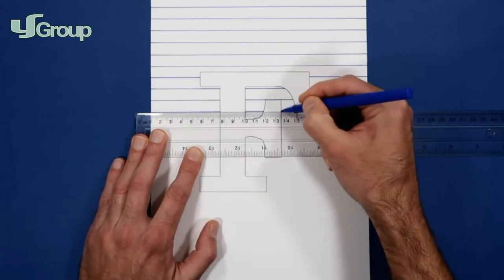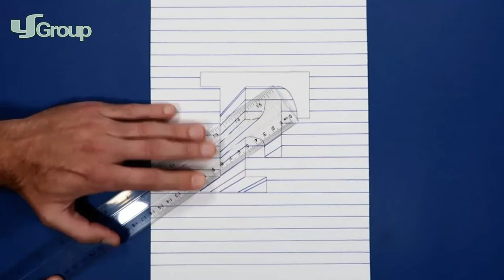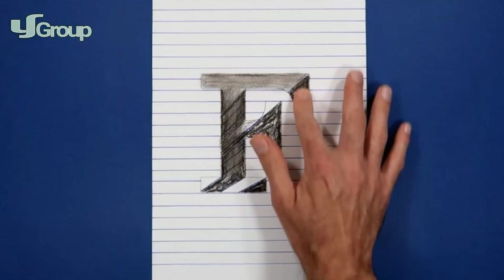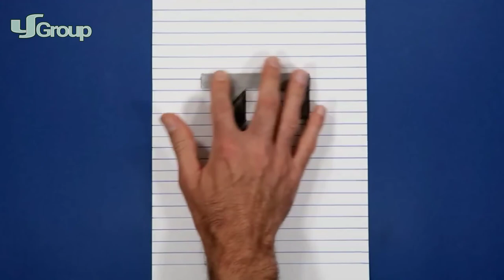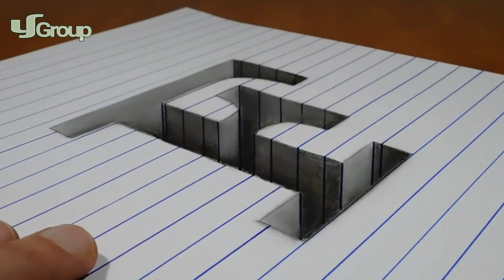How Do 'F' 3D Drawing & Art 2018. Powered By LS Group.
Do not try to copy anyone who made a lot of pain